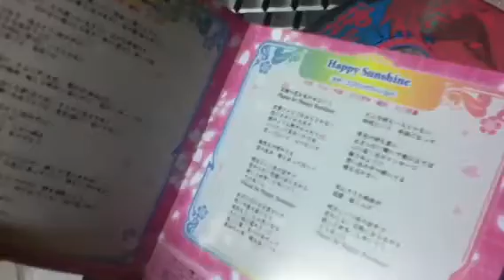Sakura Kaze ni Yakusoku wo - Tabidachi no Uta - (桜風に約束を－旅立ちの歌－)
Sakura Kaze ni Yakusoku wo - Tabidachi no Uta - is the theme song from the movie "Negima Anime Final" This maxi-single CD features four tracks:

01 桜風に約束を－旅立ちの歌－
02 Happy Sunshine
03 桜風に約束を－旅立ちの歌－ off vocal ver.
04 Happy Sunshine off vocal ver.

It was released since Aug 24, 2011 with the 1200 JPY pricing. Published by King Records.